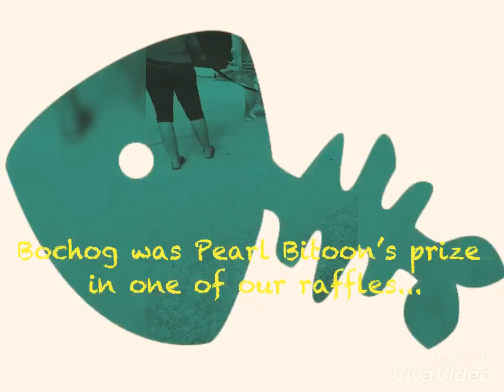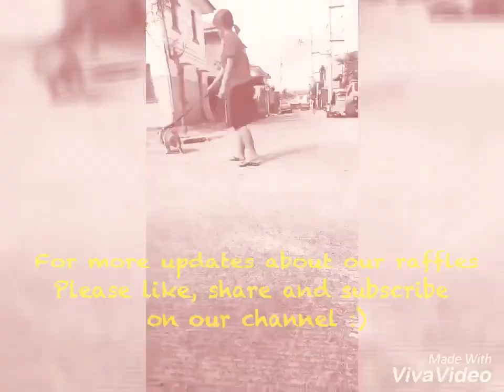Bochog the English Bulldog ♥️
For updates about our Raffles